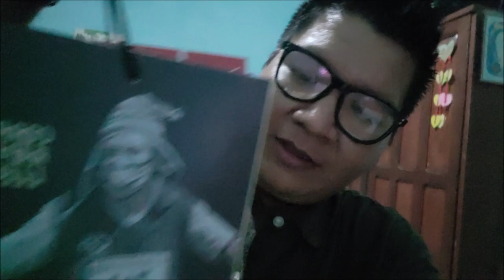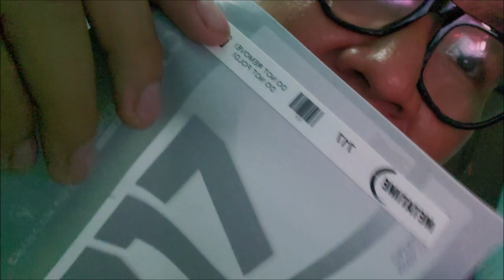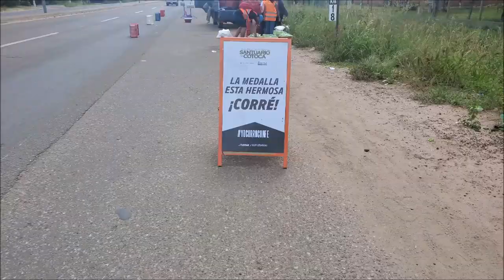Corriendo MI PRIMERA MARATON 😱🤯🥴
Es mi primera vez participando en este tipo de eventos deportivos lo cual son 21km a Cotoca, realizado en 7 de diciembre del 2022, lo tenia guardado ahí, lo hice en 3:15 horas y minutos respectivamente.
más que todo un desafío personal, y el poder realizarlo es un logro más para mi, sin preparación, sin buenos zapatos, pero se logró, para ti PAPÁ

Instagram.com/ElTiluchi
VIVA BOLIVIA  🇧🇴😍
Contacto